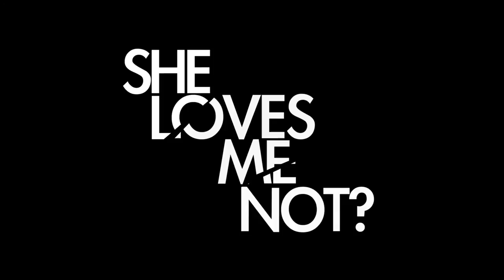She Loves Me Not?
What would you do if you thought your partner was going to leave you? Ed didn't think of that.

"She Loves Me Not?" is a dark romantic comedy starring Greg Bell and Natasha Faith-Bell.

Fraser Strachan - Writer, Director, Videographer, Editor, Sound Designer
Graham Hughes - Assistant Director
Dan Lyth - Composer, Location Sound Recordist, Mix
Ross Hammond - Colour Correction
Simone Campbell - DIY World Employee